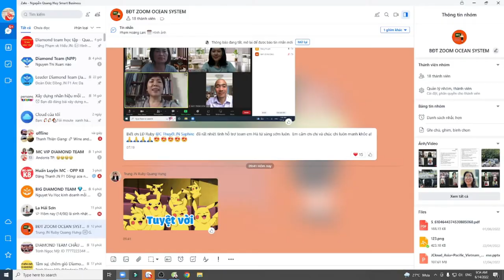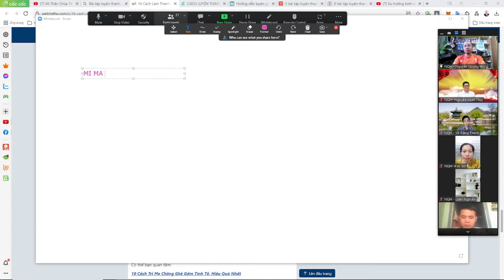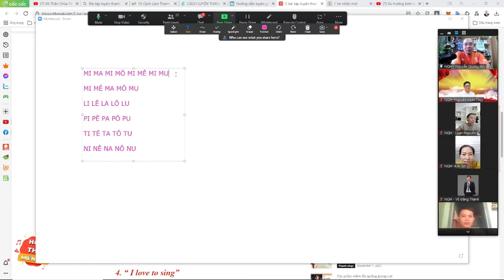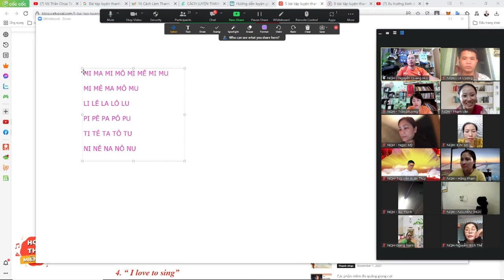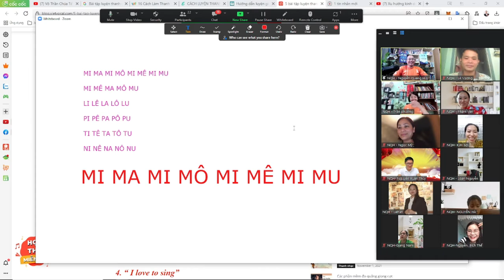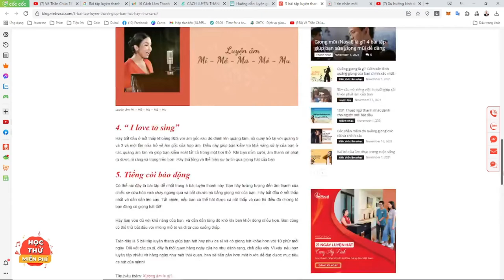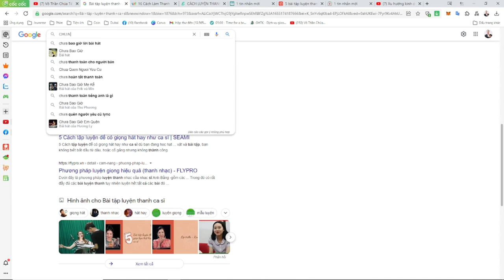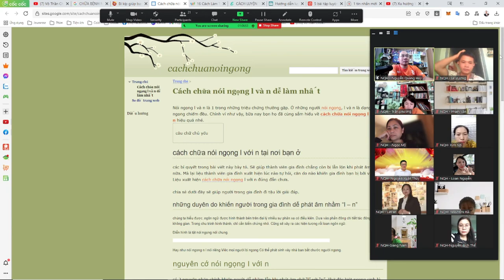Hướng dẫn luyện giọng như chuyên gia - MC OPP K8